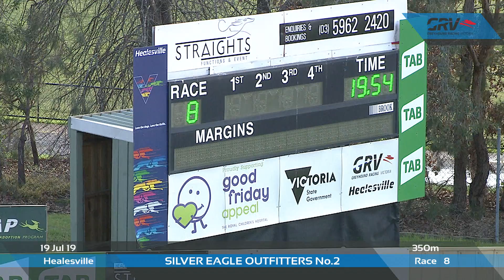HVL FRI 19 JUL 19 R8